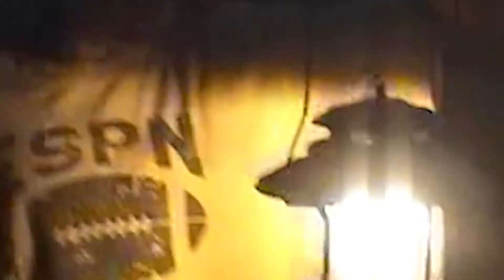Family Memories for Grammy's Bday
Family Memories compilation 1964 - Present.